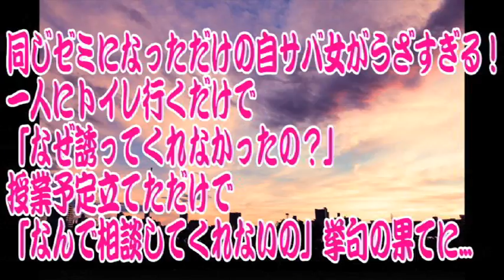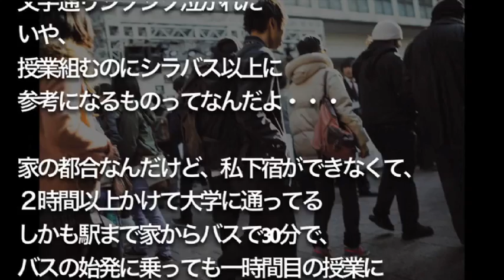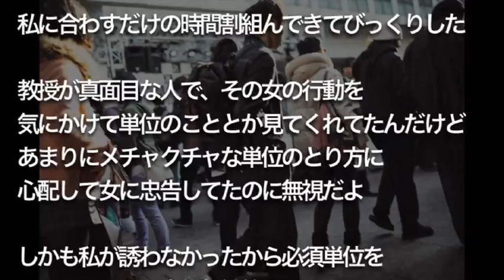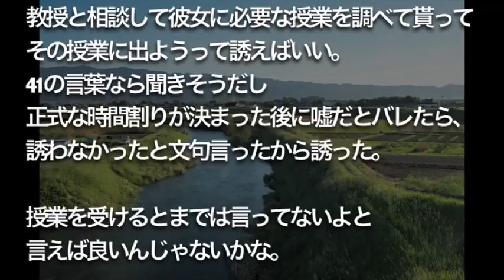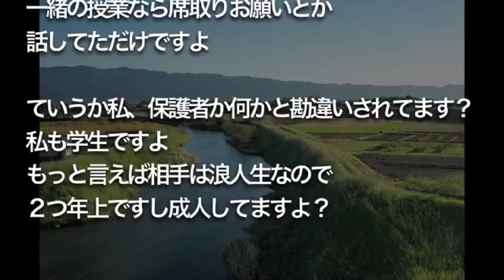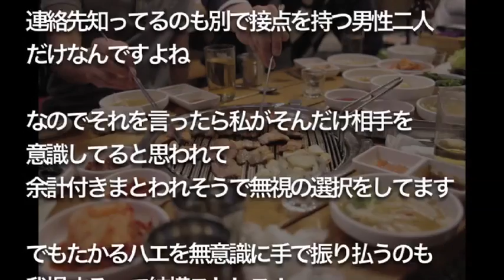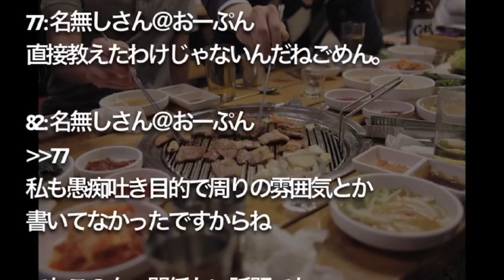同じゼミになっただけの 自サバ女がうざすぎる！ 一人にトイレ行くだけで 「なぜ誘ってくれなかったの？」 授業予定立てただけで 「なんで相談してくれないの」 挙句の果てに...